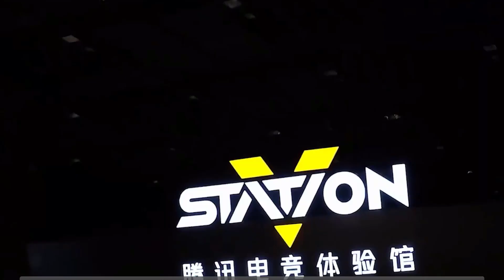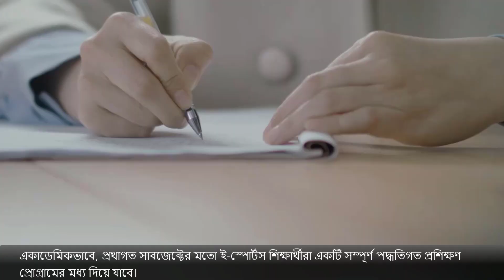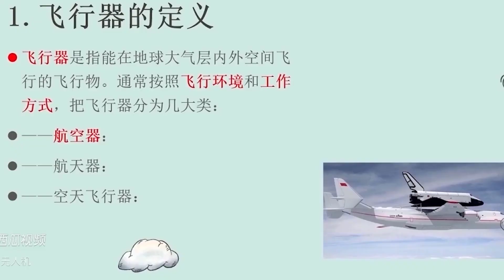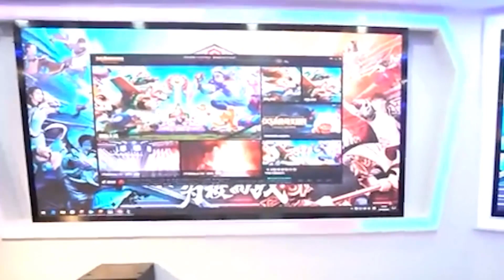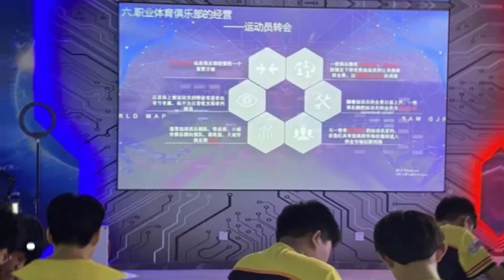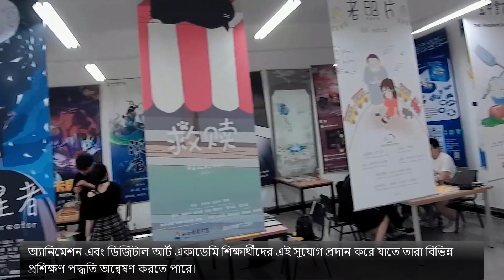চীনের বিশ্ববিদ্যালয় গুলোতে ই-স্পোর্টস সাবজেক্টে কী কী শেখানো হয়? | Chinese Deshiivai | CDV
Esports খেলোয়াড়দের পরিচিতি তৈরী এবং সংজ্ঞবদ্ধ খেলায় দল গঠনের সুযোগ করে দেয়। শিক্ষায়, Esports,  ২১ শতকের দক্ষতা, কলেজ প্রস্তুতিমূলক এবং ক্যারিয়ার প্রযুক্তিগত শিক্ষা (CTE) অগ্রগতির পথে একটি গেম-ভিত্তিক শিক্ষা পদ্ধতির সাথে একীভূত রয়েছে। শিক্ষার্থীদের STEM (বিজ্ঞান, প্রযুক্তি, প্রকৌশল এবং গণিত) এ নিশ্চিত ভবিষ্যত ক্যারিয়ারের জন্য প্রস্তুত করে।  এমনকি শিক্ষার্থীরা সম্ভাবনাময় Esports এ অংশগ্রহণ করে কলেজ বৃত্তিও অর্জন করতে পারে যেসব ডিগ্রী বা সার্টিফিকেশন বিভিন্ন নেতৃত্বস্থানীয় শিল্পে কর্মসংস্থানের ক্ষেত্রেও কাজে আসবে।

সকলের জন্য শুভ কামনা। Chinese Deshiivai এর সাথেই থাকবেন।